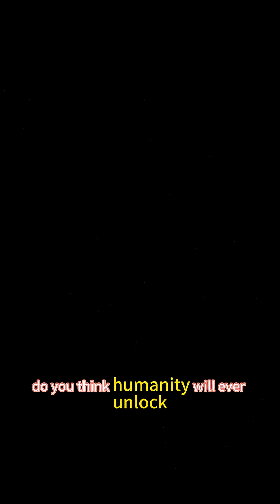You Won't Believe How Small Atoms Really Are. (Veo Visualization)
Inside the event horizon of a black hole@TheUnseenScale#shorts